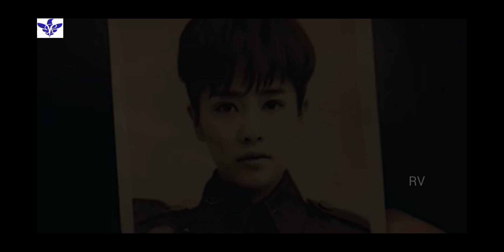Arsenal military academy👩‍✈️EPI 40 explained in Tamil 😉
This channel explained the very  famous Korean/Chainese dramas . Here is one of the Korean/C drama [ARSENAL MILITARY ACADEMY 💖(2019)] explained in Tamil.